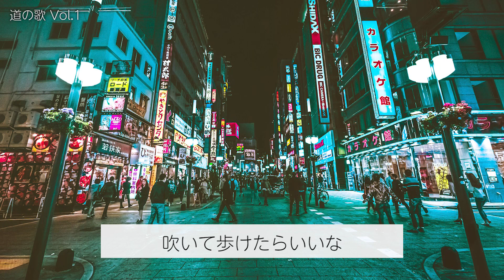長沢崇史 - 道の歌 Vol.1 「口笛」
「道の歌」シリーズについて

新しいシリーズとして始まったこの「道の歌」は、礼拝賛美というよりは、昔全国の駅前や公園など様々な場所でストリートライブをしていた頃に出会った人々に向けて、神様の事を証ししたり歌ったりするために書いた曲を、当時のスタイルで紹介していくものです。
当時年間100本以上やっていたストリートライブの中で多くの出会いを通し、神様は様々な愛の形を見せてくださいました。
その中の数曲を紹介していきます。

vol.1の「口笛」は、当時出会った高校生の女の子からリクエストされたテーマを元に書いた歌です。不安や心配が沢山あっても神様が一緒にいたら心配は吹き飛んで口笛吹いて歩けるようになるというメッセージを込めて歌いました。

ｰｰｰｰｰｰｰｰｰｰｰｰｰｰｰｰｰｰｰｰｰｰｰｰｰｰｰｰｰｰｰｰｰｰｰ

NEWアルバム『いのち』ご注文はこちらから

『道真理いのちTシャツ』ご注文はこちらから

ｰｰｰｰｰｰｰｰｰｰｰｰｰｰｰｰｰｰｰｰｰｰｰｰｰｰｰｰｰｰｰｰｰｰｰ

「口笛」
作詞作曲:長沢崇史

人生の中にはたくさんの壁があり
時には涙を流すこともあるけど
そんな時は口笛を 吹いて歩けたらいいな

ひとりぼっちなんかならないよ
いつでも助けてくれる方がいるから
どんな時も神様が すぐそばにいてくれるんだ

弱さを認めた時に人は もっと強くなれるから
そうさ前を向いてゆこう 輝く未来を信じ

どんな時も口笛を 吹いて歩けたらいいな

ｰｰｰｰｰｰｰｰｰｰｰｰｰｰｰｰｰｰｰｰｰｰｰｰｰｰｰｰｰｰｰｰｰｰｰ